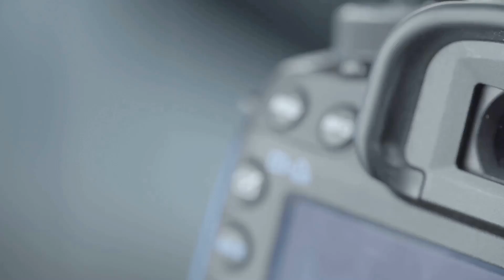Grumpy Vlogger S.3 E.207- Wow was I a Grumpy Vlogger.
My Daily Vlog. Filmed on Saturday, 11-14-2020.